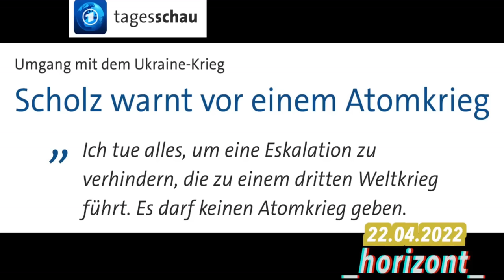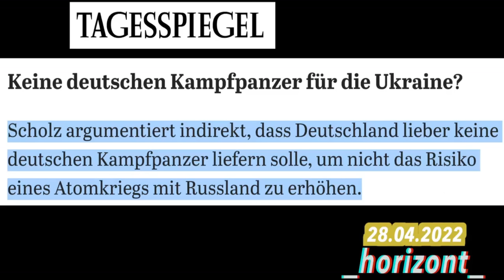Carsten Stahl: „Ich wollte mich dazu nicht äußern, aber wer hat Sie ermächtigt?“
QUELLEN:
➡️ Scholz zu Leopard-Kampfpanzer-Lieferung: "Vertrauen Sie mir."